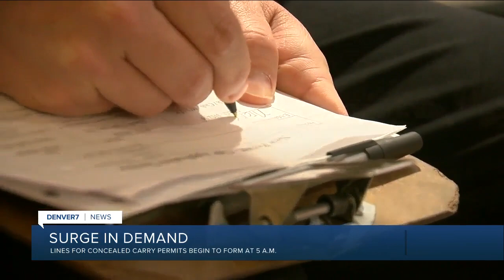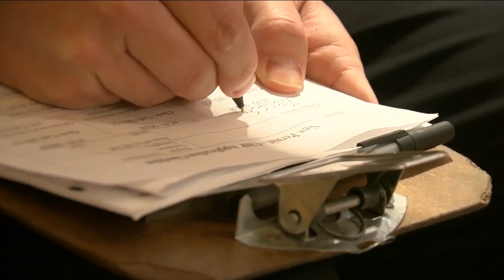Arapahoe County Sheriff's Office experiencing growing demand for concealed handgun permits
The Arapahoe County Sheriff's Office is asking people to pack their patience as the demand for concealed handgun permits grows. On average, 50 people stand in line up to two hours before the doors open.